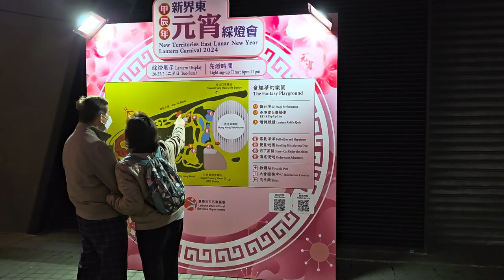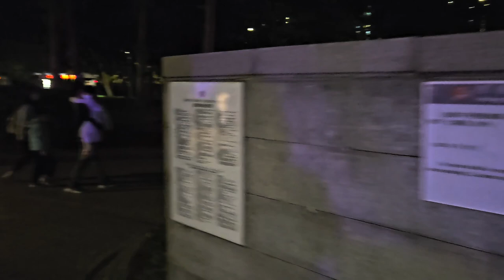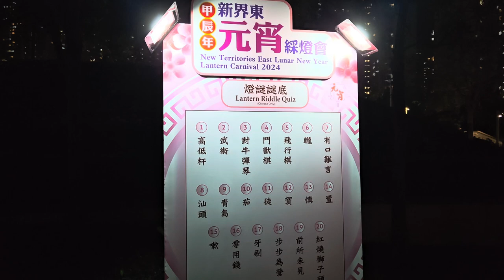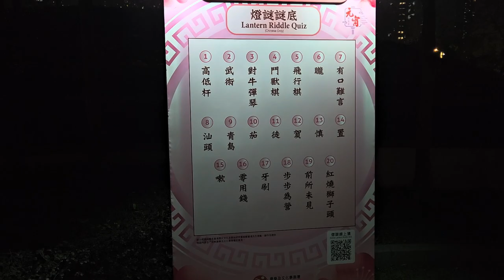甲辰年新界東元宵綵燈會 (香港單車館公園) (1) - 2024年02月24日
錄影日期:2024年02月24日
錄影器材:Samsung Galaxy S23+ 5G
剪輯軟件:iMovie (Apple macOS)
影片解像度:1920x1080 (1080p,Full High Definition)
影片長度:11分0秒